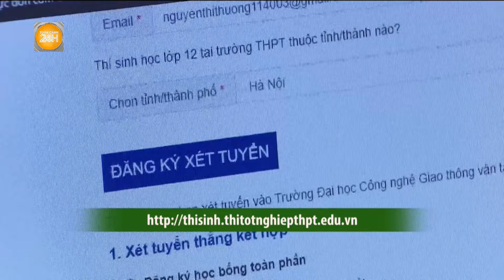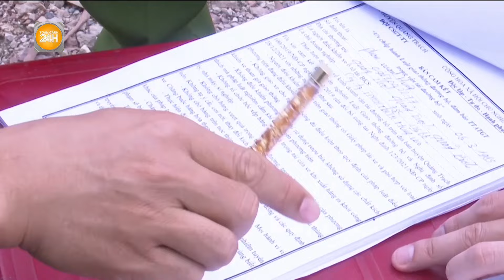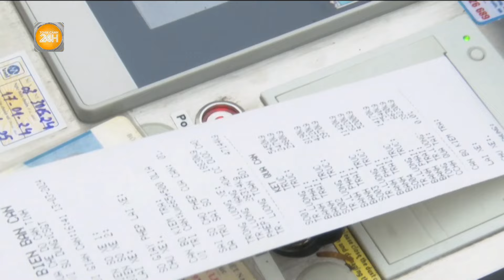209 người ở Đồng Nai nhập viện sau khi ăn bánh mỳ ở một cửa hàng | Toàn cảnh 24h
Toàn cảnh 24h Ngày 1/5, sau khi ăn bánh mì thịt mua tại một cơ sở bán bánh mì ở phường Xuân Bình, Long Khánh, tỉnh Đồng Nai, hàng trăm người đã có dấu hiệu nôn, tiêu chảy, sốt và đau bụng.